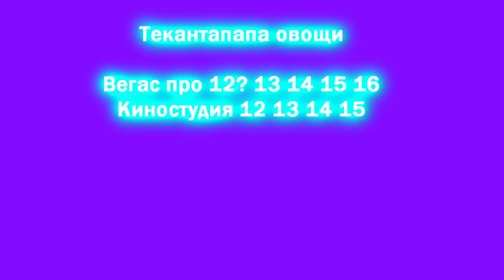YTPMV Thekantapapa Numberblocks Intro WAREHOUSE MOUSE Scan